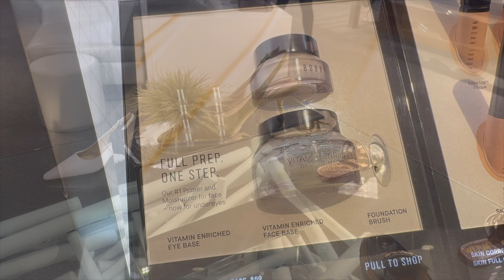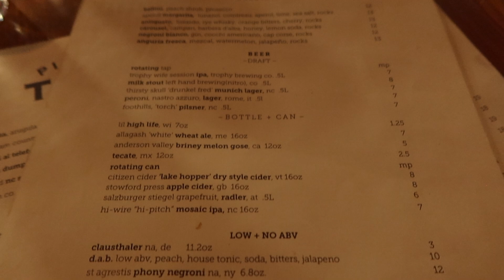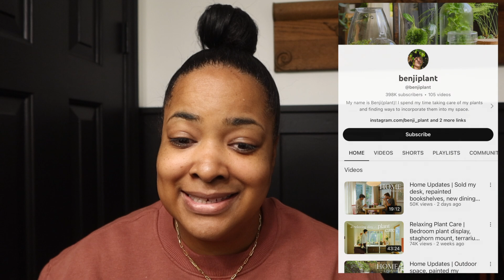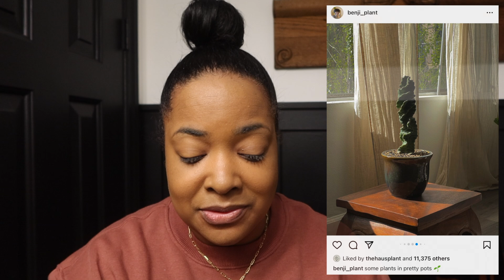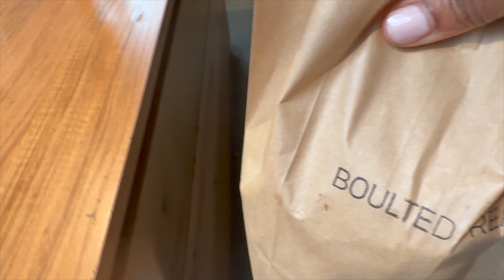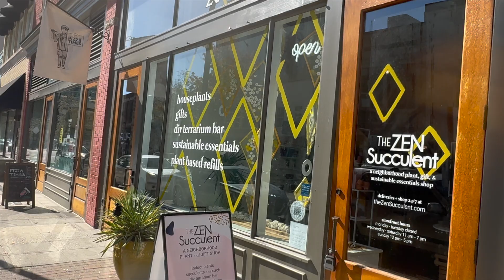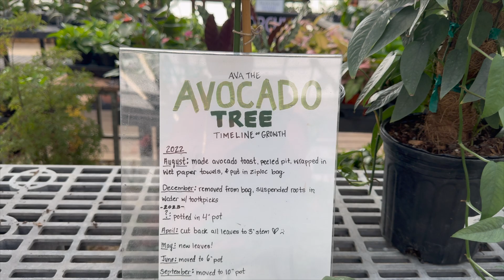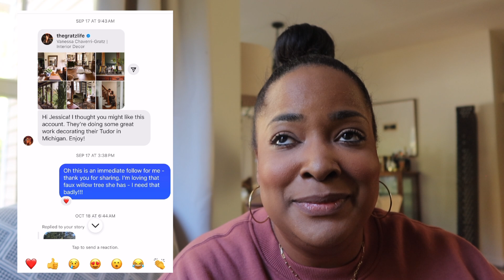Let's Go Plant Shopping | Rediscovering the Beauty of Indoor Plants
Join me today as I rediscover my love for indoor plants! We'll visit several local nurseries, explore various plant species, learn about care tips, and choosing new additions to bring into my home.

But that's not all! You'll get to follow along with me as I spend some time with friends, do a little retail therapy, and visit my favorite local bakery, and show you the most realistic faux tree that I recently purchased from Amazon.

As you'll hear me say in the video, if you have any plant care tips, or you see me doing something incorrectly, please do not hesitate to comment! The ultimate goal is to grow healthy plants, so any advice you can offer, I'm all ears.

With that - let's jump into today's episode! Enjoy!

Plant inspiration - @benjiplant

Black Button Up Dress (Cos - sold out) - Similar
Aviator Sunglasses

Cream Cargo Sweatshirt
Black Leather Shorts

Faux Willow Tree
Grow Lightbulbs